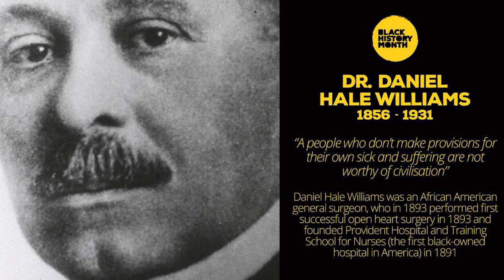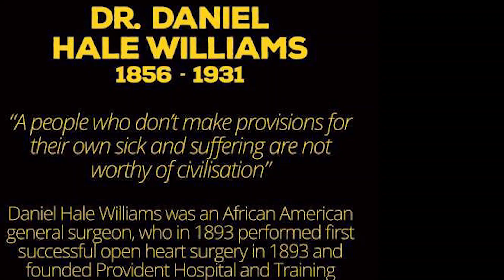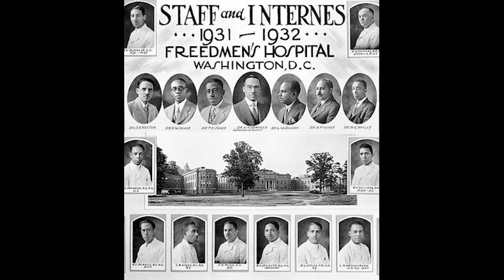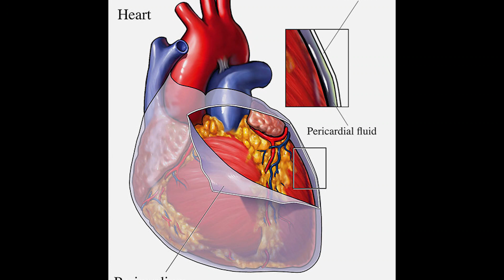How Did Hale Williams Become the First American to Perform an Open Heart Surgery? | Sankofa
HOW DID HALE WILLIAMS BECOME THE FIRST AMERICAN TO PERFORM AN OPEN-HEART SURGERY? | Sankofa Pan African

Daniel Hale Williams. The son of a barber, Daniel Hale Williams founded the first black-owned hospital in America and performed the world's first successful heart surgery, in 1893. But more do we know about this successful African?

Watch this episode to learn more. Please share your thoughts, like our videos, and share with your network.